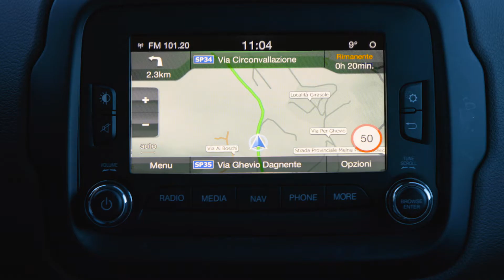Scotchgard Pro Series | 3M Italia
Concept: In questo lavoro era stato richiesto di realizzare uno spot promozionale per il prodotto “Scotchgard Pro Series”, una pellicola applicabile su auto e imbarcazioni che ha la qualità di proteggere le superfici da graffi e abrasioni. Inoltre ha la capacità di essere idrorepellente favorendo lo scorrimento dell’ acqua sulle superfici. Date le caratteristiche del prodotto, la produzione ha scelto di utilizzare un veicolo sportivo e un fuoristrada per dimostrare che il prodotto può essere utilizzato sia in pista che in strada. In quest’ ultimo caso è stata ideato una trama dove un suv fa una deviazione che lo conduce in un percorso fuori strada, incontrando passaggi stretti e pozze d’acqua per dimostrare l’ efficacia del prodotto.

Regia: Alessandro Petracci                                                                                                                              Riprese: Alessandro Petracci, Umberto Punzi
Direttore della fotografia: Federico De Maestri
Fonico di presa diretta: Umberto Punzi
Post-produzione: Alessandro Petracci

Camera: Canon Eos 5D Mark IV, Canon Eos 1DX Mark II
Gimbal: Zhiyun Crane 2, Dji Ronin
Audio: Zoom H6, Rode NTG 2

Location: Autodromo di Imola, Bologna, Massimo Visconti (NO)

Io sono Alessandro e vi ringrazio per aver guardato.
to know more.